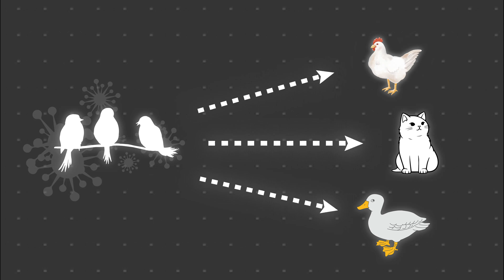Raw Milk's Surprising Connection to Bird Flu!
🦠🔍This eye-opening video explores the alarming spread of bird flu to dairy cows and its unexpected presence in raw milk.

As a food scientist, I break down the science behind this phenomenon, explaining how a virus primarily known for affecting birds has now made its way into our dairy supply 🥛

🚨 What does this mean for consumers of raw milk? How did bird flu manage to jump species? What steps can we take to protect ourselves? Join me as I answer these critical questions and more!

0:00 Introduction
0:30 Exorbitant Egg Prices
1:01 New Version of Bird Flu
1:30 Bird Flu Jumps to Cows
2:30 Risk to Farm Workers
3:05 Bird Flu in Milk

✅ What's bird flu (avian flu)? It's a highly contagious disease that's usually deadly to chickens and wild birds.
✅ Is bird flu more dangerous now? Yes, in 2020 a new variant of bird flu called Highly Pathogenic Avian Influenza (HPAI) emerged and has sporadically infected mammals.
❌ Has anyone died from bird flu? No, the couple of humans that have been infected made a full recovery.
❌ Does the bird flu spread from person to person? No, any humans that have gotten bird flu contracted it from a dairy cow.
✅ Is milk from the grocery store safe to drink? Yes, this milk is pasteurised and inactivates any viral particles from bird flu that might be present.
❌ Is raw milk safe from infected cows safe to drink? No, this milk will contain large amounts of viral particles from bird flu.